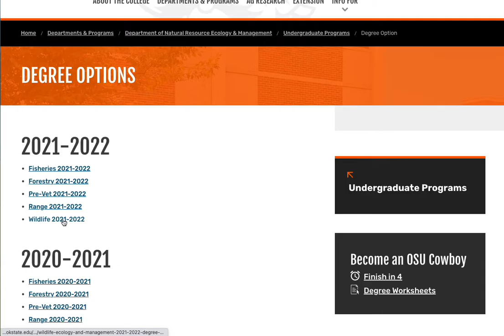How to find Degree Program Sheets in NREM (no audio)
Finding Degree Program Sheets by major and option might not be intuitive. Here's how to access them for the department of Natural Resource Ecology and Management. This includes academic years 2016/2017–2021/2022.